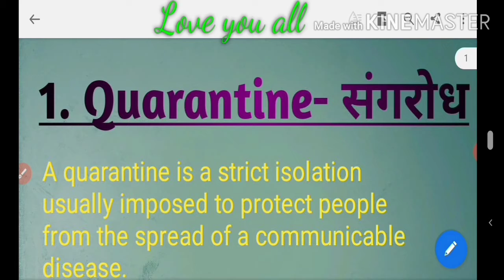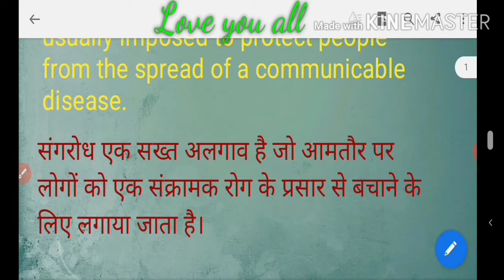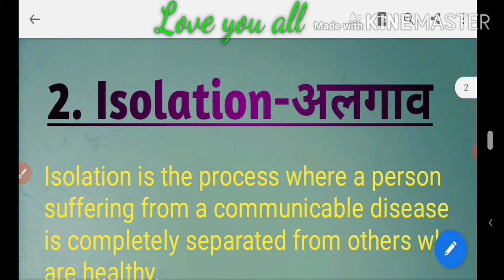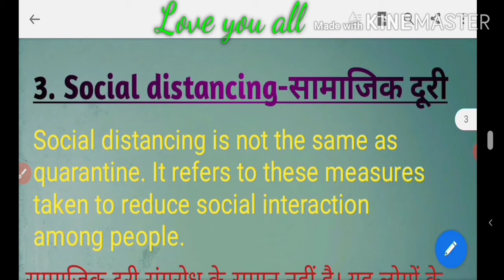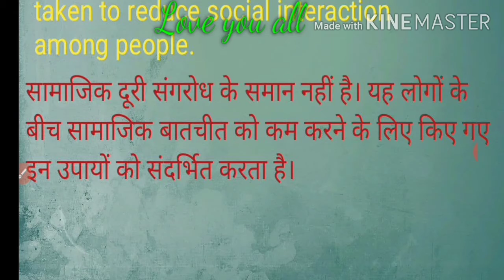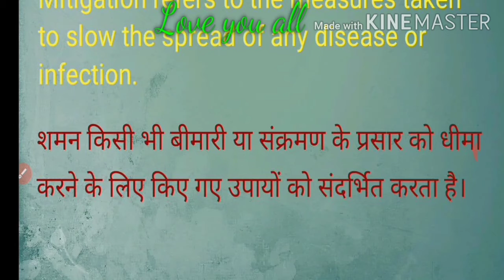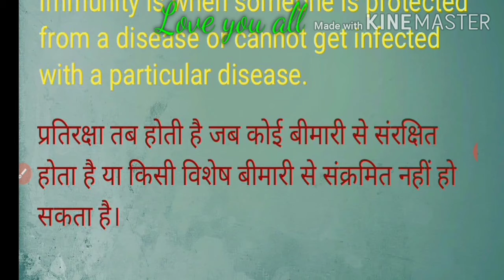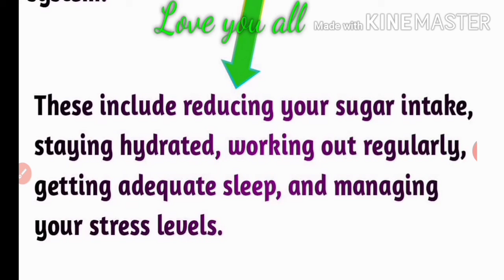Covid-19 Terms Part-2 | Popular words with detailed explanation hindi and english both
Covid-19 Terms Part-2, Every used words with English and Hindi meaning | Everyone must know these latest words 2020 | " Isolation, Quarantine, Social distancing, Mitigation, Immunity " detail lecture .